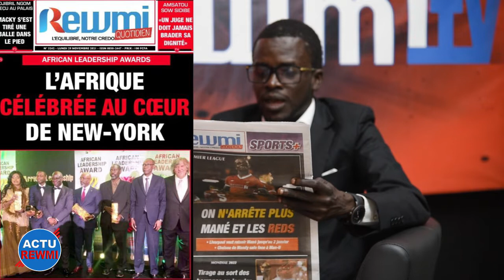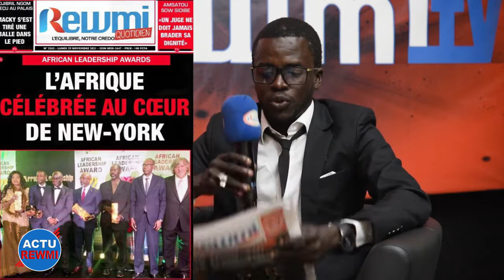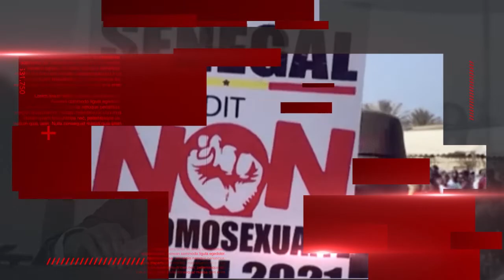ACTU REWMI DU 29 11 2021 AVEC MOR FALL ET JEAN FALL SUR L'ACTUALITE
ACTU REWMI DU 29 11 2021 AVEC MOR FALL ET JEAN FALL SUR L'ACTUALITE. Macky Sall et la situation du Pays (Retour poste PM, Audience Djibril Ngom), Scandale Miss, Gaston Mbengue, African Leadership Awards